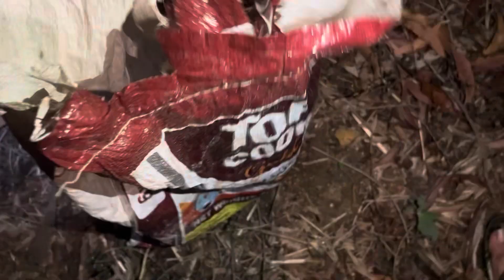Giant crab hunting in night village